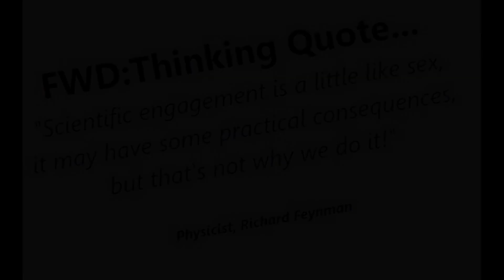Germs - A Different Perspective pre-COVID-19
A fantastic sketch by the excellent human Mr G. Carlin. Given this was pre-Corona Virus but still, humour in the face of adversity is always a good thing.